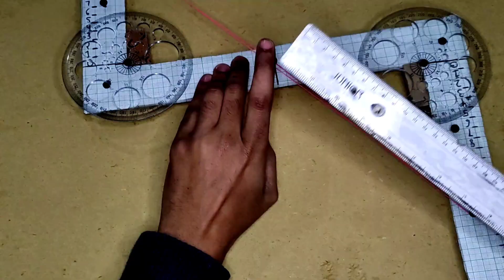Congruence of Triangles| Class 7th,8th,9th|RHS Rule Proof| Working Model of Maths|Part-3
In this video, you will learn how we can check the congruence of triangles. This is the practical proof of the RHS rule of congruency. You will also learn why the RHS rule helps us to find the congruency of two triangles and the SSA or ASS rule is not valid for it. In the next video, you will learn the next rule of AAS OR ASA.
If you want to learn how to make this working model of maths check out this video

I am very active on Social Media. To get the latest updates Follow now.